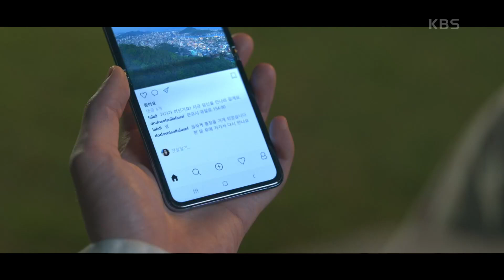‘근데 내가 지금 돈이 없어‘ 돈 받으려고 고아라 기다린 이재욱 $_$ [도도솔솔라라솔] | KBS 201008 방송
‘근데 내가 지금 돈이 없어‘ 돈 받으려고 고아라 기다린 이재욱 $_$